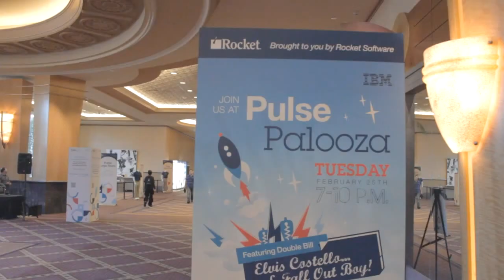Tim Crawford & Rich Miller - IBM Pulse 2014 - theCUBE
Tim Crawford, AVOA, and Rich Miller, Telematica, at IBM Pulse 2014 with John Furrier